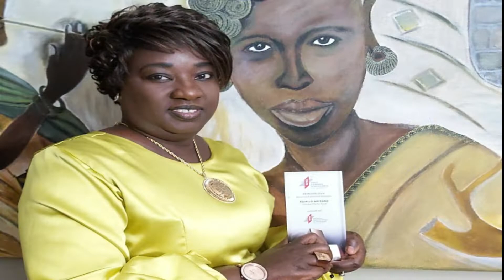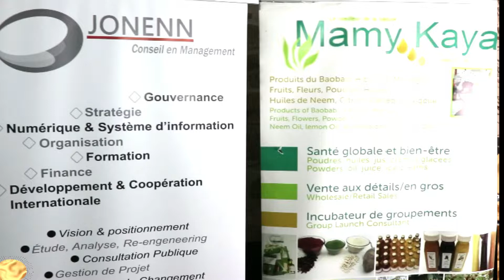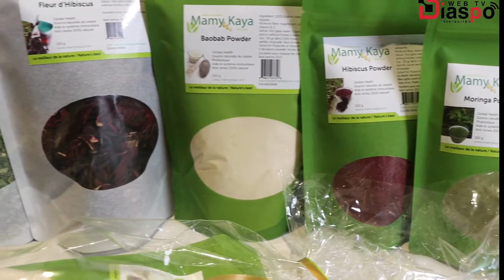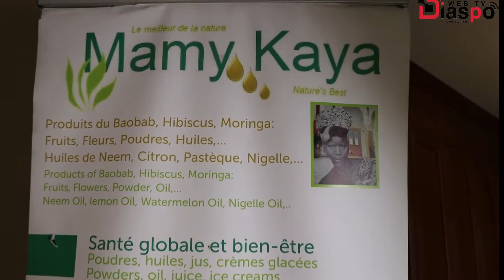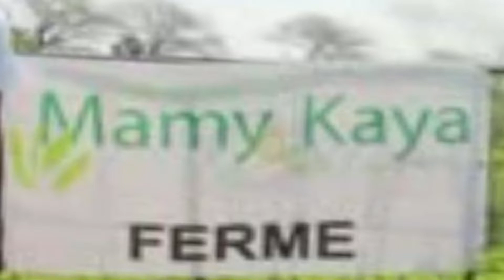Immigration et Entrepreneuriat: Prix RFAQ pour Ndiallo Aw Badji, PDG du Groupe Mamy Kaya au Canada.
Comment réussir dans le monde des affaires lorsqu'on se retrouve dans un autre pays ?
Comment se faire apprécier par ses concurrents et surtout, gagner des prix au Canada?

Très récemment récipiendaire du prix du Réseau des Femmes d'Affaires de Québec (RFAQ), la PDG de 'MAMY KAYA nous livre une entrevue inédite, un récit des plus surprenants, véritable hymne au courage, à l'engagement et au travail humanitaire.

Tout semblait prédire un avenir glorieux dans le monde des finances pour Madame Ndiallo Aw Badji, cependant son sens de l'entrepreneuriat a eu le dessus.

Elle nous raconte comment son entreprise est devenu populaire malgré l'espace et le temps, et quels sont les recettes de son intégration rapide au Canada dans le monde féroce de l’Entrepreneuriat.